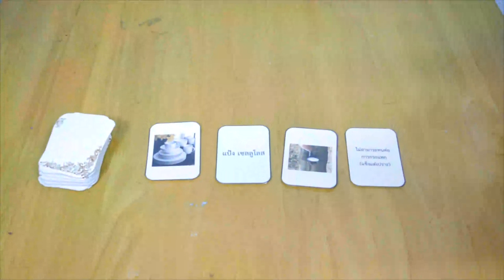Sci 2-2 อูโน่วัสดุศาสตร์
อูโน่วัสดุศาสตร์